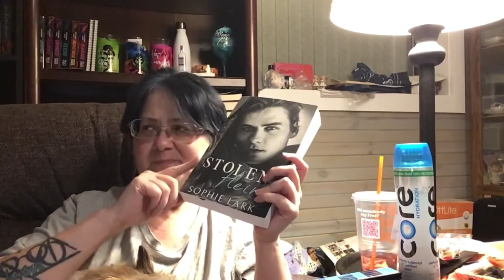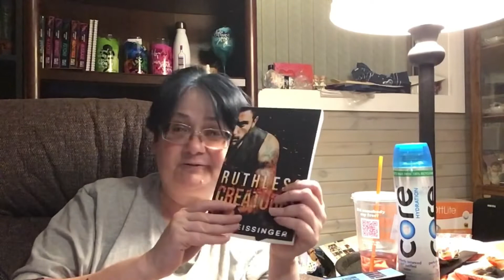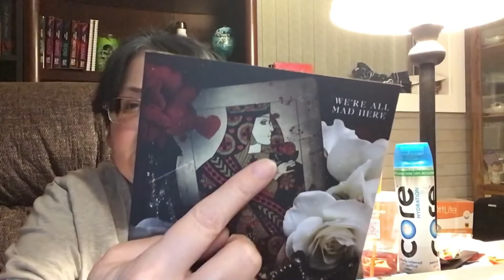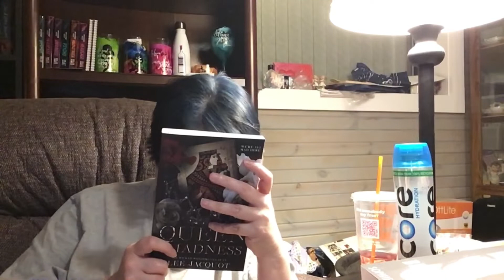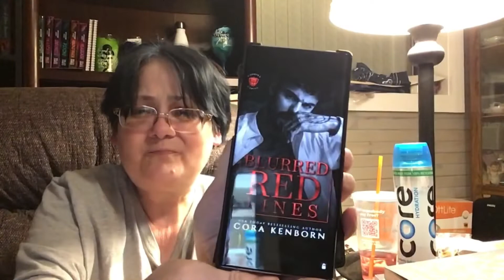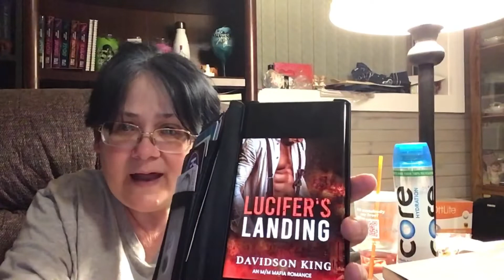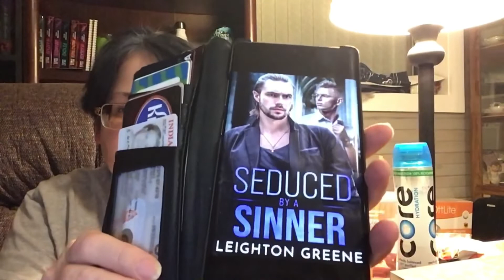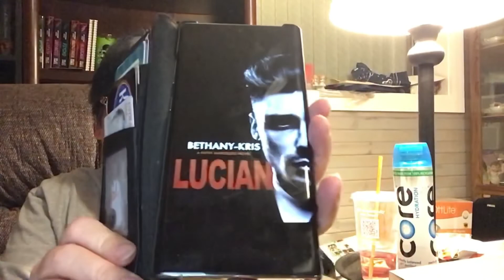What I Might Be Reading For The Mafia Romance ReadATHON!!!!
A Tentative TBR.